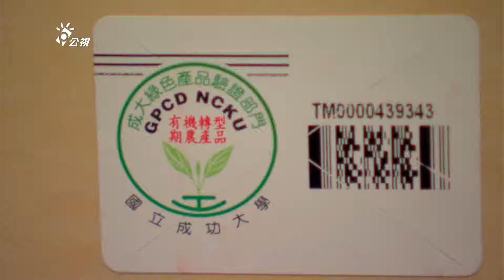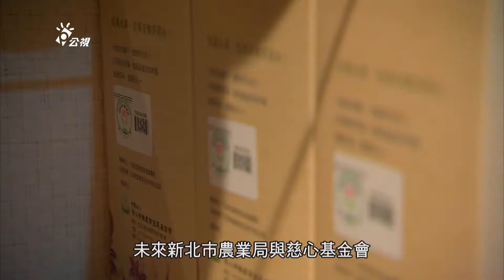【有機農業】護水之茶｜坪林農民改種有機茶護水源 (我們的島 第656集 2012-05-21)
好茶需要好水，在部份地區，好水仰賴好茶，一個好茶好水的友善循環，正在新北市坪林山區開展，農民改種有機茶來保護水源，翡翠樹蛙正是這場轉變的最佳見證...